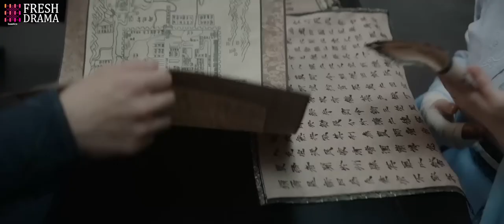Love of My Life EP44 | zhaolusi wulei 💑Reserved General x Abandoned Young Lady redeems each other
One day, a talented and powerful general named Ling Bu Yi comes to the town – and falls in love with her at first sight. He resolves to marry her, even though it will cause him no end of problems if he decides to pursue this union. She also warns him that she doesn’t trust him, and that her stubborn personality might not be suitable for the wife of a general. But Ling Bu Yi also has deep secrets, and there are facts about his true identity that even he does not know. Slowly, they begin to trust one another a little more – and start to investigate the truth about Ling Bu Yi’s early childhood, family, and real identity…

Episodes: 56

Genres: Historical, Mystery, Romance

Subtitles: English [CC]

Audio languages: Chinese